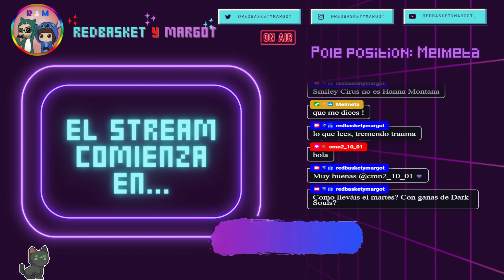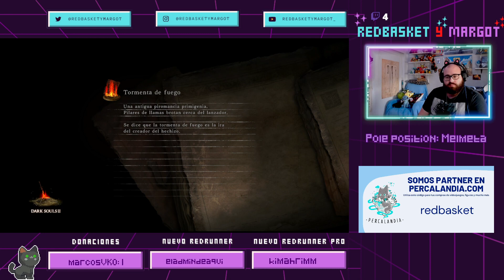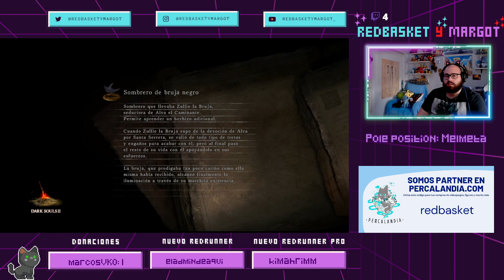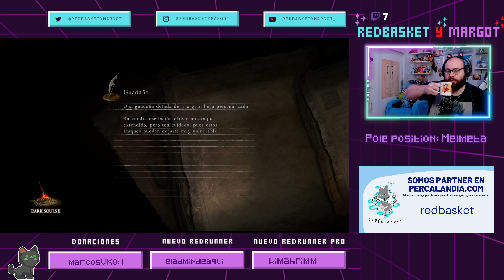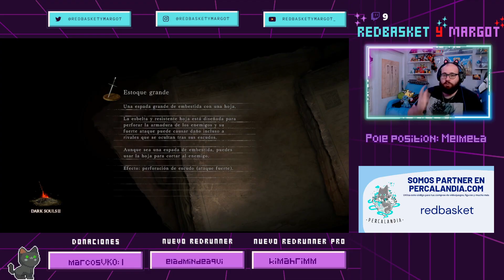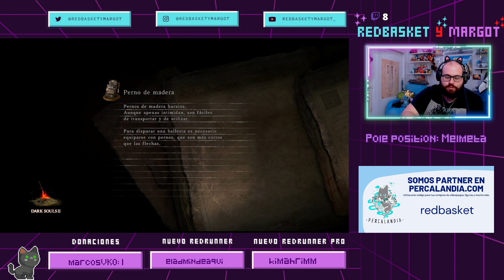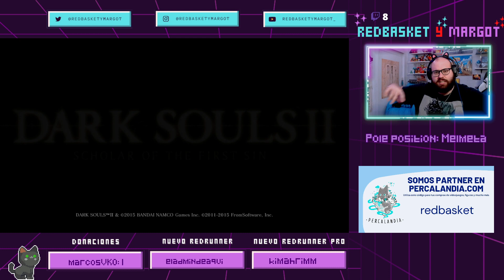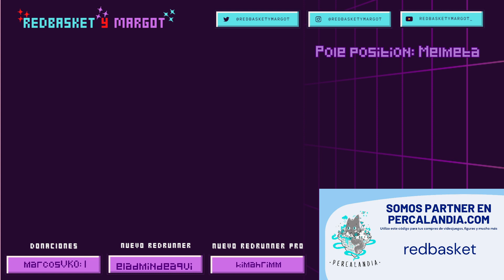DARK SOULS II: Scholar of the first sin [#9] Viejo rey de hierro [Gameplay PS5]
¡Muy buenas a todos! Hoy traemos el noveno capítulo de Dark Souls II: Scholar of the first sin.